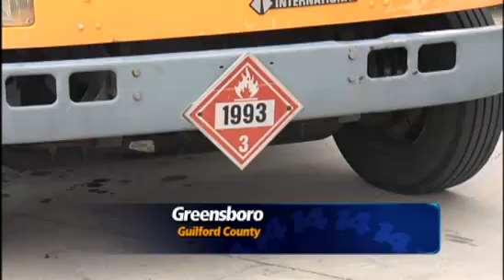Guilford County Schools to test biodiesel in district's buses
I do not own these news videos

GCPS Test Bio Diesel on 50 Buses in their Fleet. Experimenting